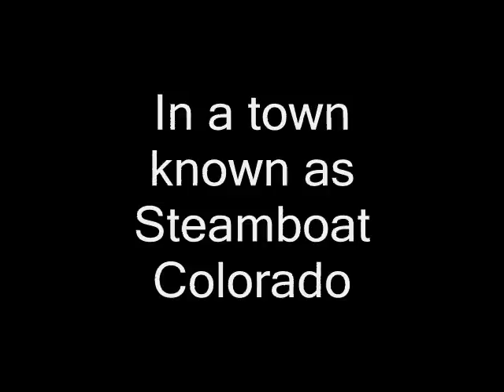Steamboat 08 preview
snowboarding, partying, concerts